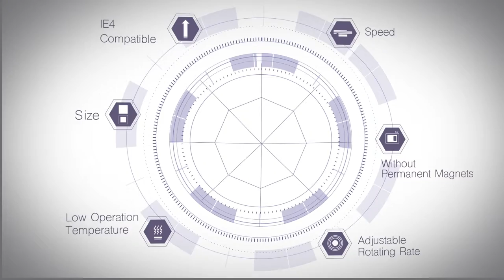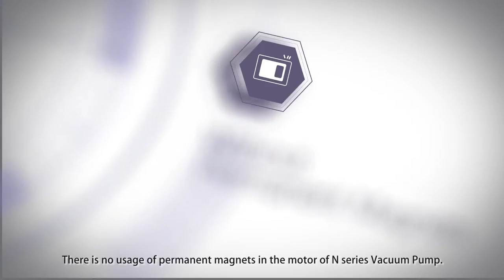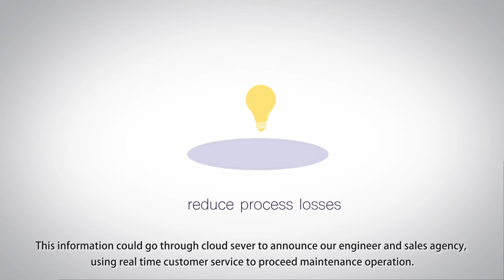ATAI FUJI NPB Vacuum PUMP Introduction(ENG sub)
Introducing  the latest Next Generation Intelligent Vacuum Pump NPB Series